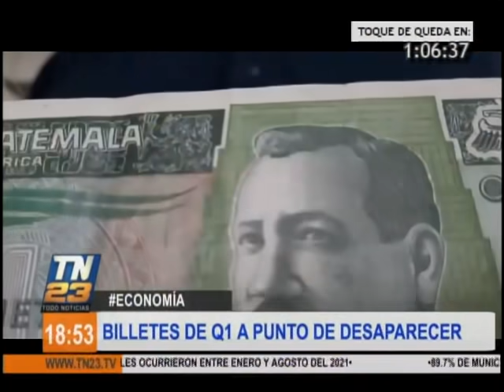Billetes de Q1 a punto de desaparecer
Tal y como ocurrió con la moneda de 1 centavo

El Banco de Guatemala se refirió a la circulación del billete de 1 Quetzal los cuales quedan muy pocos ya que se dejaron de emitir hace unos 5 años. Visita nuestro sitio